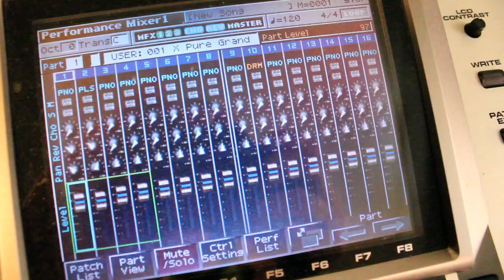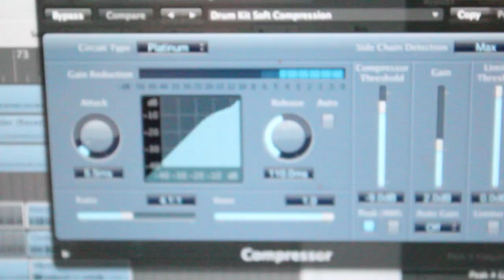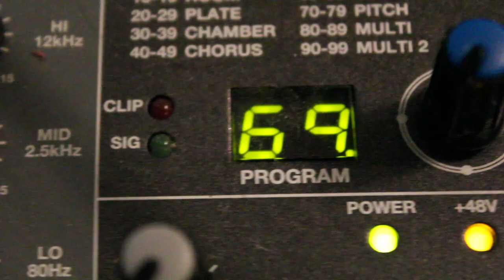Say You're Mine - Hunter William Music - Original Song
for current videos!